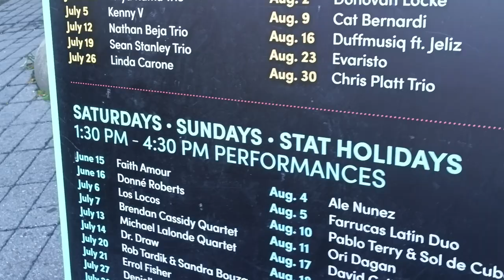Jordana Talsky 2024 Summer Music in the Park Yorkville Toronto Ontario Canada